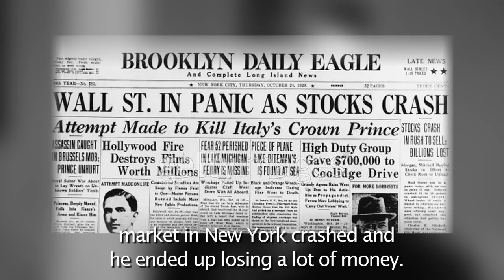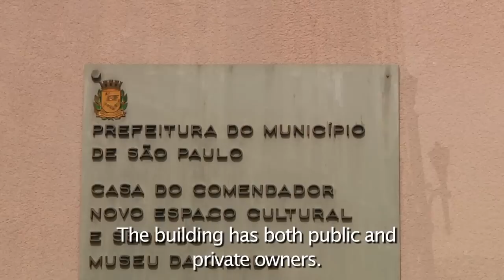The Martinelli Building - São Paulo, Brazil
The story of São Paulo's first big skyscraper, as told by people who work in the building. In Portuguese with English subtitles. Part of the JK Turner Video series "São Paulo Up Close." jkturner.com